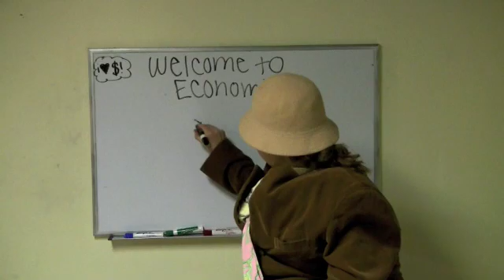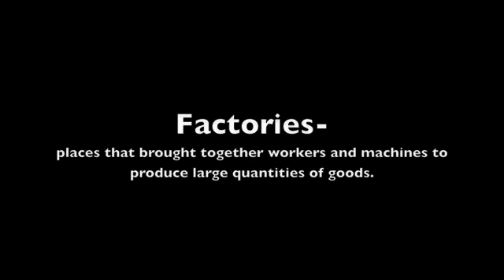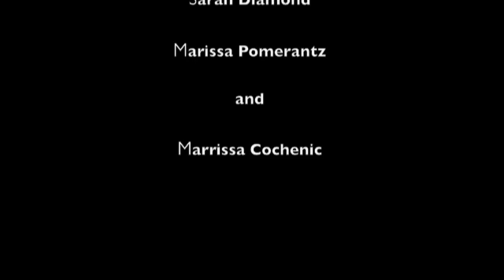Britain Leads The Way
History Project on Industrial Revolution:

Script:

Grandma Leads the Way for The Industrial Revolution in Britain
By: Caisa Baumann, Sarah Diamond, Allie Hoffman, Marissa Pomerantz, and Marrissa Cochenic

Grandma: and thats how I found me shoes.
Children: Tell us another story, Grandma!
Grandma: All right. Do you all know why the industrial revolution began?
Children: No, Grandma! Why!
Grandma: There are many reasons, I remember when I was a young girl growing up in Britain.

Flash Back

Resources: Grandma, youre late!
Grandma: Sorry, Sir.
Resources: As I was saying, Britain is a small nation with many natural resources, such as coal and iron.
Grandma: Oooooh
Resources: We need many workers to mine the coal- like your dad, Grandma! This revolution of ours is freeing our people from labor, and is leading to a greater population. Maybe your dad can stop working so hard, Grandma!
Grandma: What?

Later

Tech: Come on in class
Grandma: Ello, professor.
Tech: Class, we are entering a new age in technology. We have tons of skilled merchants who are ready to meet the growing demand for new practical inventions. Technology is an important part of this revolution, but it not the cause of it, it only paved the way for it to exist.

Later

Eco: So, trade has been growing. Does anybody know what capital is?
Grandma: Washington D.C.?
Eco: Were not in America here, thats not the kind of capital were talking about. Capital is wealth to invest in enterprises such as shipping, mines, railroads, and factories. Right now the population explosion has boosted the demand for goods. Now scat- Im going to get myself a hot dog.

Later

Political: Gday class
Grandma: Gmorning
Political: Right now, our country has a stable and well-balanced government, and our navy is the strongest of all the 7 seas, what what?
Grandma: Oh my lord!
Political: Speaking of the lord- thanks for bringing that up Grandma- religious attitudes play a huge role in our society today! The religious groups of entrepreneurs encourage hard work.

Flash Back Ends

Grandma: Yes, those were the days- it was the age of new technology and I was glad to be a part of it.
Children: Grandma I like your shirt!
Grandma: Funny you mention that, small child, I remember making this with me mum.

Flash Back

Mum: Come now! Dont drop the cotton- its just imported from India. They take us to the guillotine for sure if you do!
Grandma: What?
Mum: Oh my bad, that was chapter 19.
Grandma: What?

Later

Mum: Lets spin this into thread, Grandma!
Grandma: Make it purple.
Mum: What?

Flash Back Ends

Grandma: All four of my friends and I had a whole sewing clique- called the Spinning Jennies! Oh look- here they are now!
James Watt: Hi, my name is James Watt and I made crucial improvements on the steam engine.
Richard: Hi, Im Richard Arkwright, and I invented the water frame, which uses waterpower to speed up threading.
John: Hi, Im John Kay, and I created the flying shuttle, which made weaving faster.
James Hargreavis: Hi, Im James Hargreavis, and I produced the Spinning Jenny, which spins many threads at the same time.
All of our new inventions got rid of the putting-out system and made the industrial revolution happen.
James Watt: Spinners and weavers left their spindles behind and came to work in factories

*Factories- places that brought together workers and machines to produce large quantities of goods.

Richard: Capitalists started investing in turnpikes-

*Turnpikes- privately built roads, which charged a fee to travelers who used them
John: Engineers also built stronger bridges and upgraded harbors to help the expanding overseas trade.

Later

Grandma: This is the future, and the Industrial revolution affected not only how goods were made, but also how people lived. The industrial revolution brought a tidal wave of economic and social changes that swept the industrialization nations of the world.

*Extra Info: On Land, On Sea
The Steam Locomotive
a.George Stephenson
b.Pulls carriages along iron rails
c.Did not need to follow the coarse of a river, so it could go places a river could not.
Steamboat
a.Robert Fulton
b.Clermont
c.Record breaking speed, over 5 miles per hour.
d.10-20 X more cargo or older wooden ships.